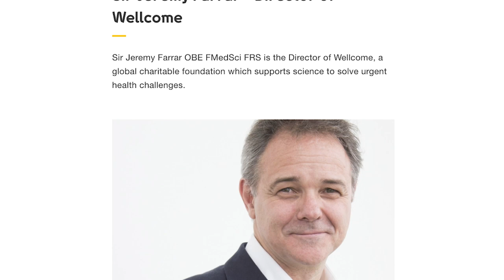[Trailer] Why Was the Head of a British Pharmaceutical Involved in Setting the Virus Narrative?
Jeremy Farrar is the Head of the UK’s Wellcome Trust - one of the world’s largest charitable trusts.

He and his organization were deeply involved in the early Covid response.

Farrar also spearheaded efforts to suppress the lab leak theory.

We know this because of Farrar’s documented participation in a secret teleconference that he organized with Dr. Anthony Fauci in early 2020.

In the prelude to the Farrar-organized teleconference, another participant, Kristian Andersen made clear that he believed the virus had been engineered (p. 3187).

The lab leak theory is now regarded as the most viable explanation for the virus’s origin.

But Farrar’s group - despite their internal beliefs - immediately went about promoting the Natural Origins theory.

Hi everyone and welcome to Truth over News with Jeff Carlson and Hans Mahncke.

Follow EpochTV on Facebook and Twitter

Why Was the Head of a British Pharmaceutical Involved in Setting the Virus Narrative?